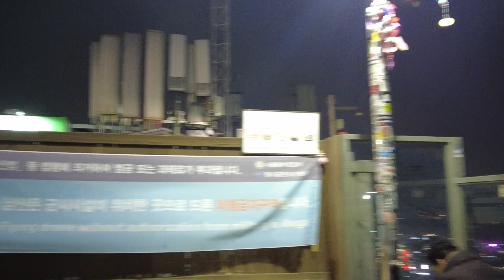[Exploring Seoul] N Seoul Tower Night view (Namsan Tower)